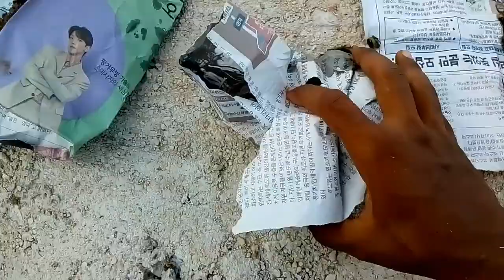Janwaroo ko Hazme ka masala kiu khilaya jata hai? or kese khelata hai?(@m.sarim786 )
fecebook pech like and follow M.sarim786